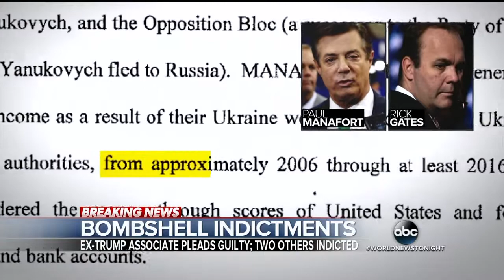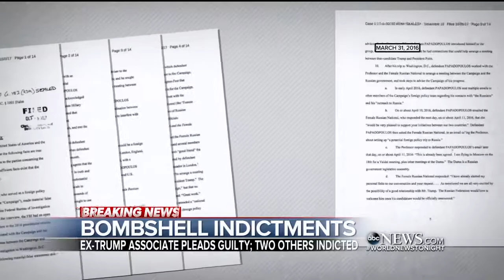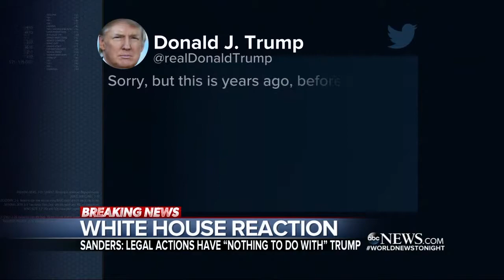ABC World News Tonight 20171030 1830